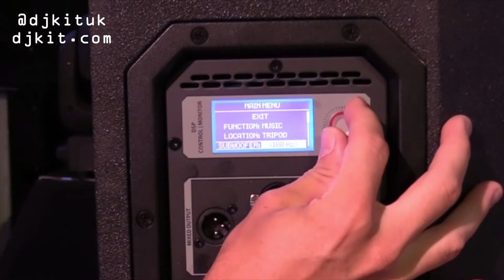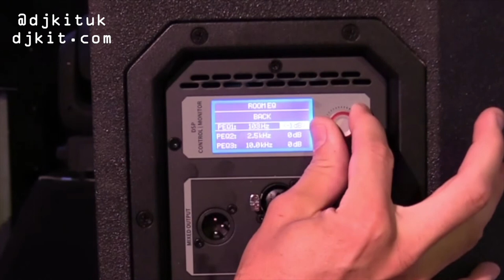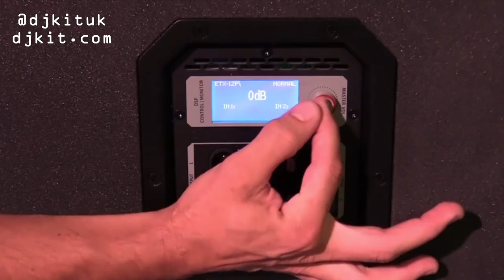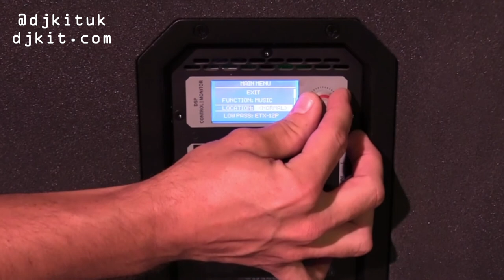Electro-Voice ETX speaker series tech talk & cardioid function w/ Product Specialist Arthur Achard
Electro-Voice Product Specialist Arthur Achard talks us through the EV ETX series of loudspeakers including the cardioid function!